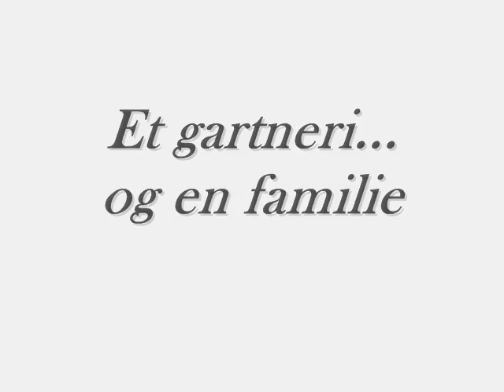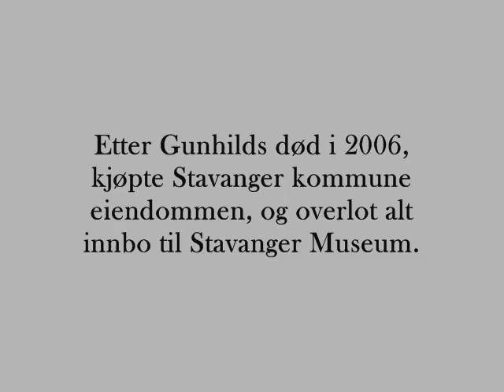Et gartneri... og en familie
Glimt fra Holmeegenes i Stavanger. En fotofortelling om familien Pedersen.